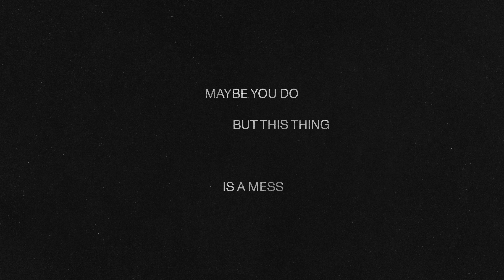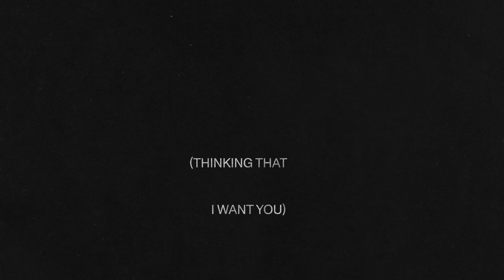Clara La San - Talking To You (Official Lyric Video)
LYRICS

Know it’s not nice but I know that it’s true
We gotta be real about me and you
It’s been too long and it feels overdue
You know I’m ready to settle the truth

What did you think and what did you expect
You did me wrong and that stayed in my head
It’s overdue tryna get through
Why’s it so hard talking to you

Even when I’m talking to you
Not even not even not even
You be thinking that I want you
Tell me are you thinking this through
No I shouldn’t have to talk to you

You try to tell me that you do it best
Maybe you do but this thing is a mess
All that you're doing is causing me stress
Let’s shut it down and let’s put it to bed
But you're still calling me up in the night
Saying you wanna remain in my life

Even when I’m talking to you (you’re the one I’m talking ‘bout)
You be thinking that I want you (thinking that I want you)

CREDITS

Graphics By Collin Fletcher
Edited by Shaun Peckham
Creative Direction by Croww

Label: CLS Music / AWAL Recordings Ltd